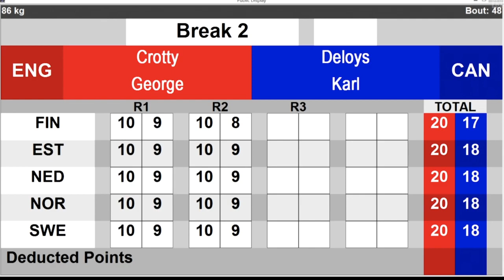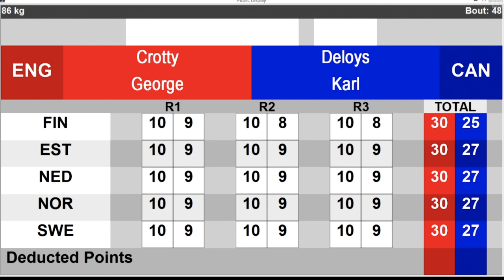George Crotty (ENG) vs. Karl Deloys (CAN) GeeBee Tournament 2023 (86kg)